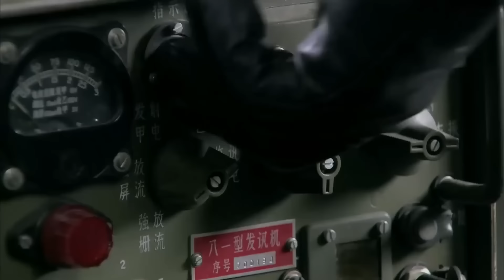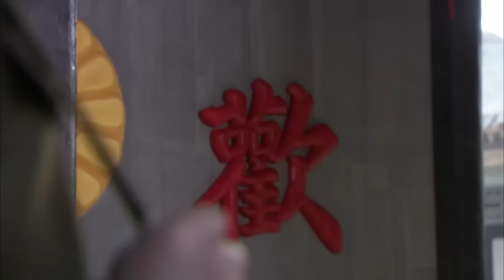好看的谍战剧【梅花杀奸队】04 | 大上海暗藏杀机，宋轶 游走十里洋场运筹帷幄，携手杀奸队与日谍展开殊死较量